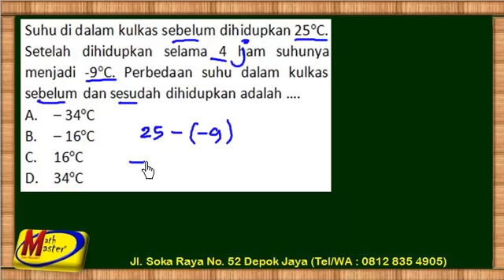UN SMP 2018 - 03 (Operasi bilangan bulat)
Pembahasan soal UN SMP tahun 2018 No. 3
Tentang operasi bilangan bulat

Like dan share agak bermanfaat buat orang banyak.